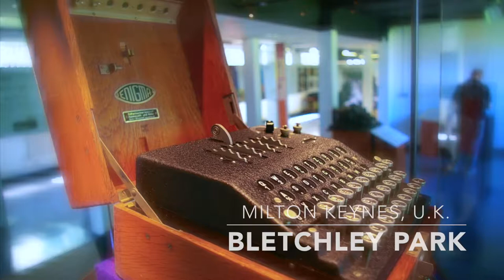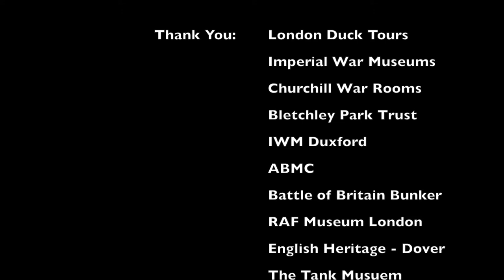Britain at War! Tour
Introducing Alpventures "Britain at War! Tour" featuring World War II sites throughout the United Kingdom, including London, Bletchley Park, Duxford, Cambridge, Dover, Portsmouth and Bovington Tank Museum. For more Tour details and to book your reservations, visit our